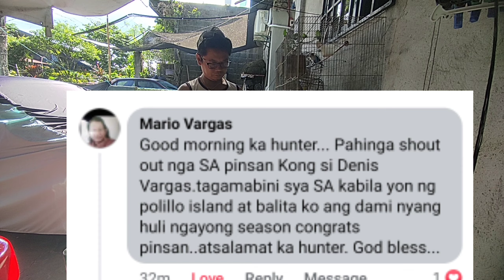TURORIAL PAANO GUMAWA NG PAMAA NA MATIBAY